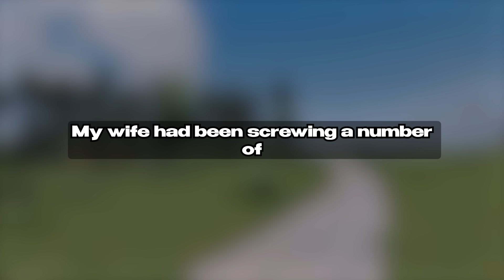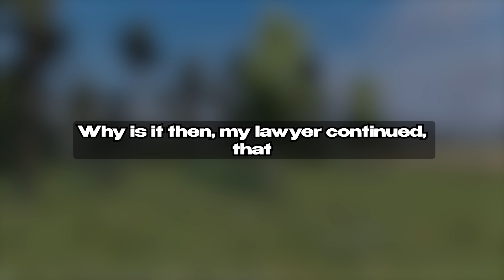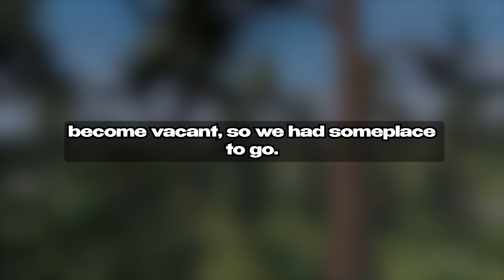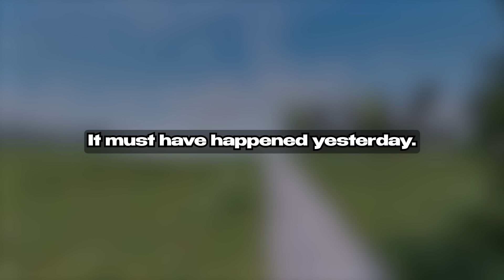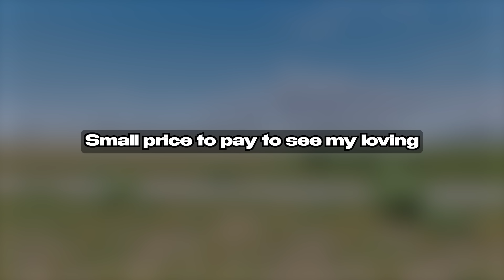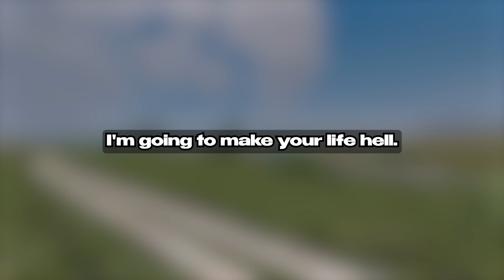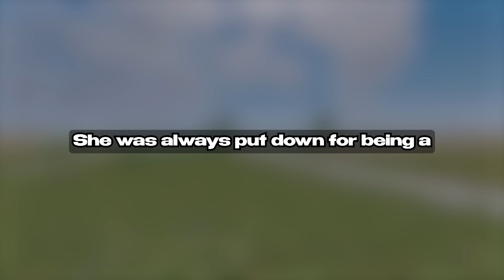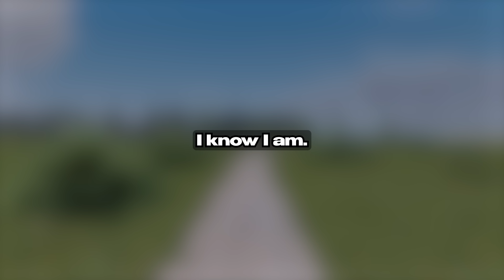My Wife Cheated On Me With A Judge And Is Extorting Money But My Revenge Was Hard Story Audio Book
My Wife Cheated On Me With A Judge And Is Extorting Money But My Revenge Was Cruel Story Audio Book

Our Creative Process:

1. Brainstorm, research, script, and refine ideas to craft engaging content.
2. Bring the script to life through dynamic voice acting, injecting our unique perspectives and flair.
3. Capture captivating drone footage to set the stage for our video background.
4. Edit the video, adding captions, enhancing audio, and fine-tuning visuals for maximum impact.
5. Conduct a final quality check, ensuring our content meets our channel's high standards. If needed, make adjustments to elevate the video further.